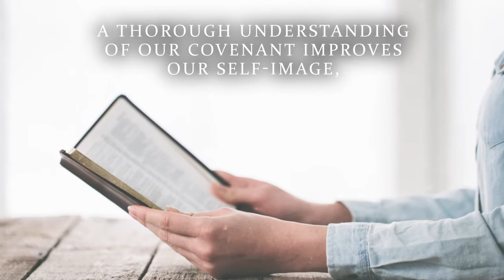ONE by Bishop Randy Barnett